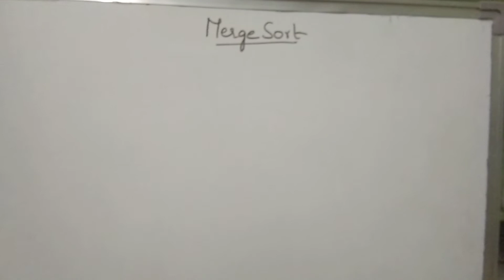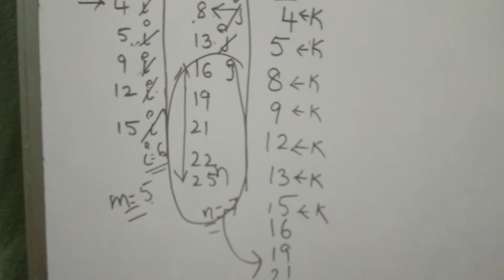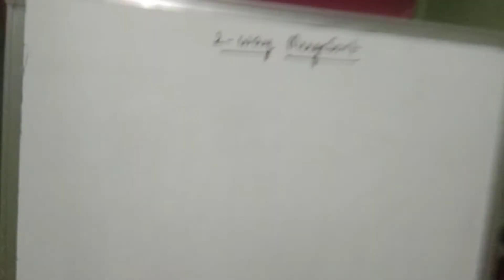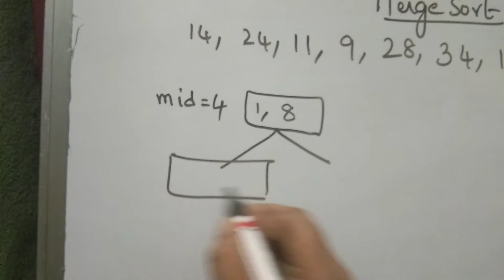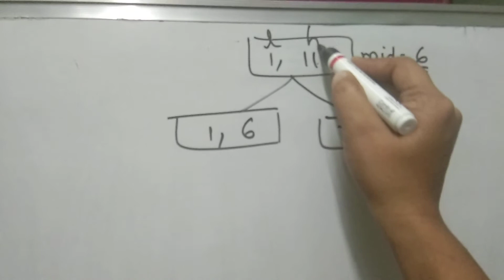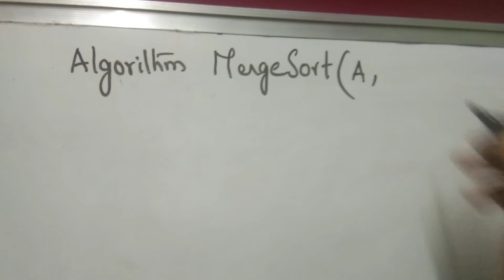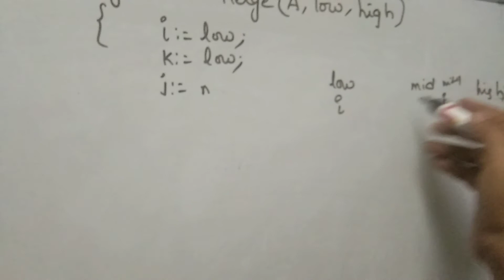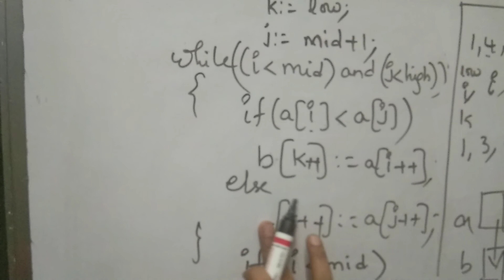Merge Sort using Divide and Conquer by Bharathi Patnala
what is Merging?
What is K- Way Merging?
What is 2-Way Mergesort?
What's is Merge sort?